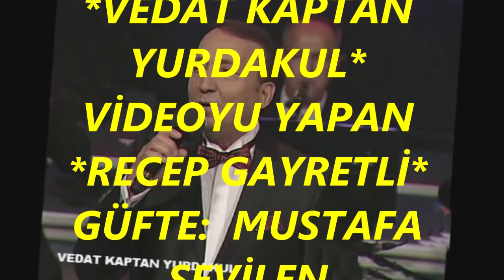Vedat Kaptan YURDAKUL-Hiç Düşmedi Dilimden Ne Hâtıran Ne Adın (UŞŞAK)R.G.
SOLİST:
*VEDAT KAPTAN YURDAKUL*
VİDEOYU YAPAN
*RECEP GAYRETLİ*
GÜFTE:  MUSTAFA SEVİLEN
BESTE:  YILDIRIM GÜRSES
USUL:  SOFYAN
MAKAM:  UŞŞAK
Hiç Düşmedi Dilimden Ne Hâtıran Ne Adın
Menekşe Gözlerinde Şafaklar Söken Kadın
Kalbimdeki Yaraya Niçin Derman Olmadın